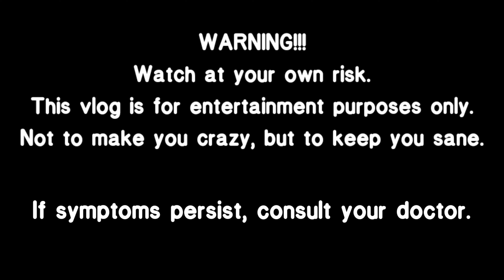INSTRUCTOR MO NA TERROR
Subukan lang namin mga kaPapsi magsalita ng ALLLLAAAEH, mahirap din pala hahaha